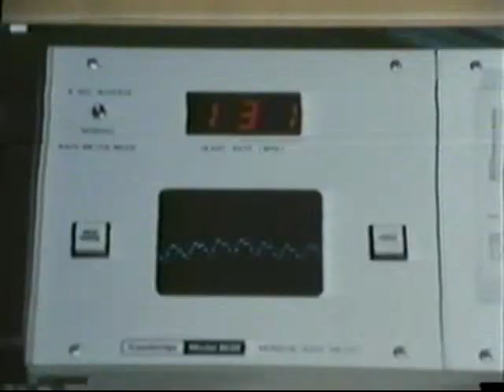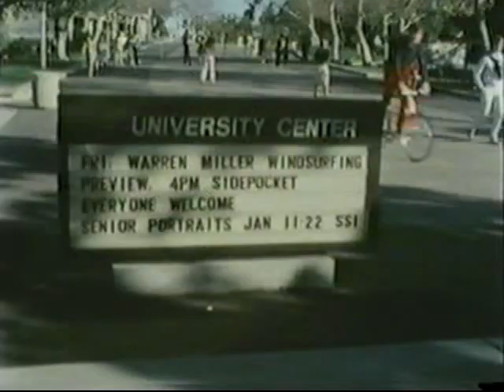Free Wheelin 1982 Ironman Part 1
Short documentary of 1982 Ironman with Bruce Dern